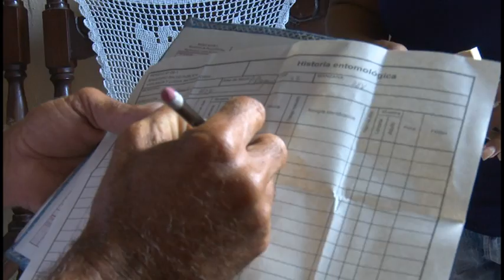Se intensifica ofensiva contra mosquito Aedes en zona de Bayamo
La zona Bayamo oeste es la más complicada del municipio y de la provincia en cuanto a situación epidemiológica.  En esa área de salud se adoptan diferentes medidas para disminuir la focalidad y corta la cadena de trasmisión con respecto a las enfermedades causadas por el mosquito Aedes Aegyptis.